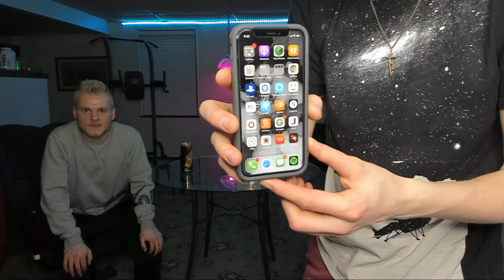The Vlogcast #2 - Drew Kraft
Funny podcast with young comedians